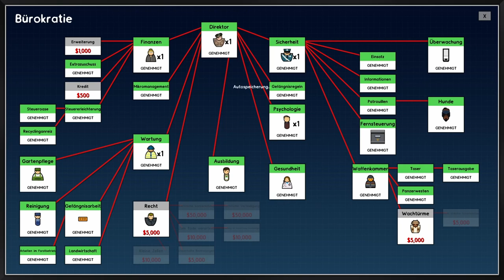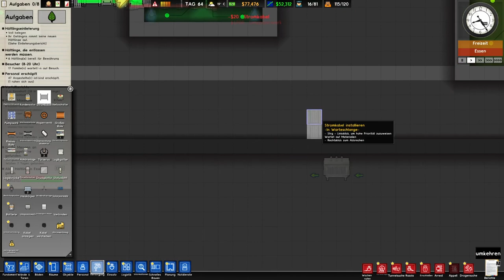Wir rüsten um auf Ökostrom! | Prison Architect Let's Play #33